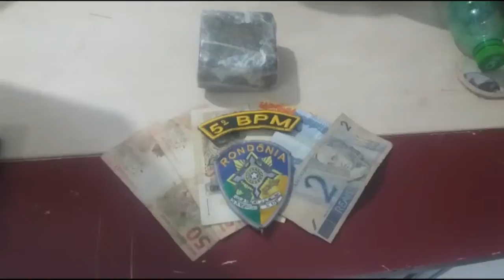MOTOTAXISTA E CARONA SÃO PRESOS COM MEIO QUILO DE MACONHA